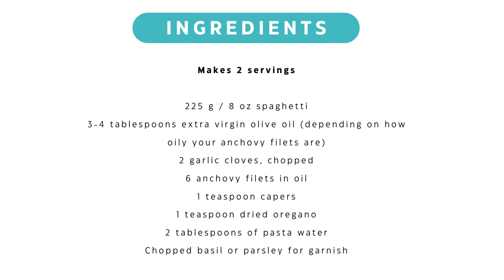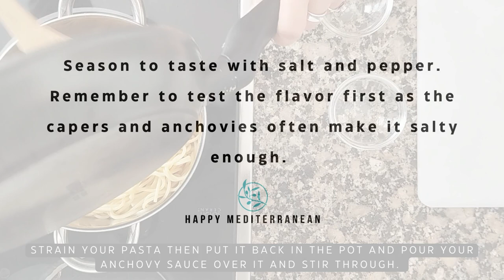How to Make Spaghetti with Anchovies and Capers 15 Minute Recipe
This pasta recipe features a simple sauce of anchovies and capers in olive oil that is delicious. It takes just 15 minutes from start to finish so a perfect weeknight meal.

Inspired by a classic from Naples in Italy, Spaghetti alla Gennaro. We’ve omitted the bread and included capers, but it remains stylishly simple and quick to make. Of course, the star of the show is the anchovies, combined with extra virgin olive oil and oregano to produce a subtle but tasty sauce.

Here's what you'll need:

___Equipment___
Pot (for cooking the spaghetti)
Strainer
Small skillet/frying pan
Wooden spoon/spatula
Cutting board
Sharp knife

225 g / 8 oz spaghetti
3-4 tablespoons extra virgin olive oil (depending on how oily your anchovy filets are)
2 garlic cloves, chopped
6 anchovy filets in oil
1 teaspoon capers
1 teaspoon dried oregano
2 tablespoons of pasta water
Chopped basil or parsley for garnish